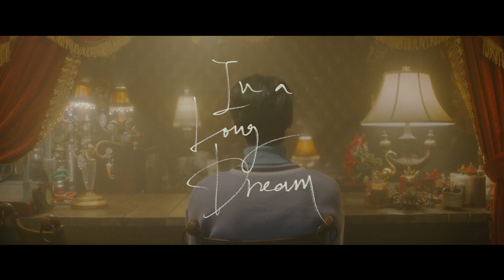[MV] CHEEZE (치즈) _ In a Long Dream (긴 꿈에서)